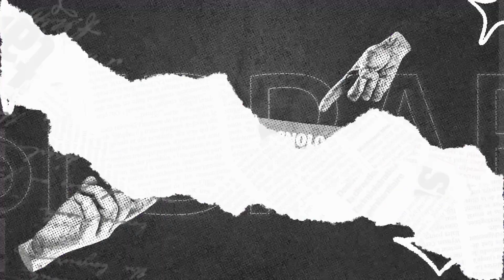Como usar a tecnologia a favor das vendas | Dicas Sebrae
Você sabe como a tecnologia pode transformar suas vendas? Quer descobrir como ferramentas podem melhorar o relacionamento com seus clientes? Você está interessado nas melhores plataformas de e-commerce para criar sua loja online? Ou precisa de aplicativos que organizam e automatizam o seu processo de vendas? Se respondeu "sim" a qualquer uma dessas perguntas, este vídeo é perfeito pra você!